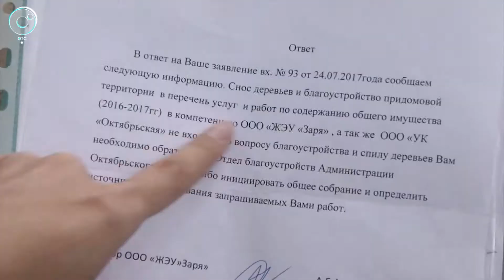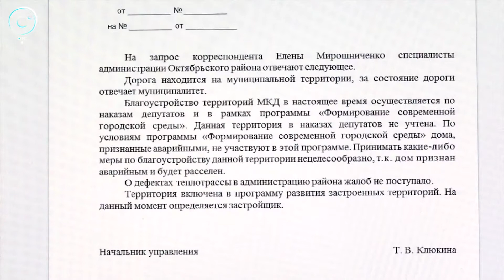В квартирах осыпаются потолки, в подъезде вода. Почему жителям аварийного дома отказывают в помощи?